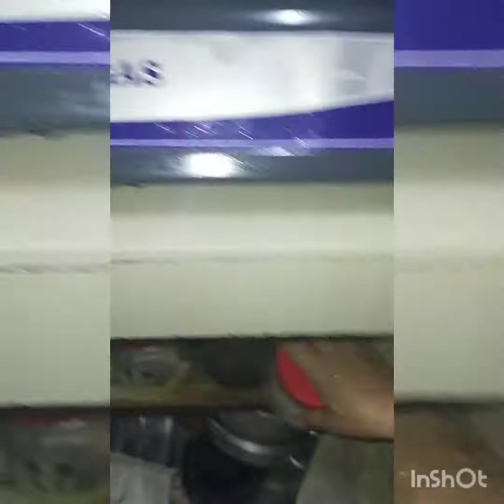asam pedas ikan merah